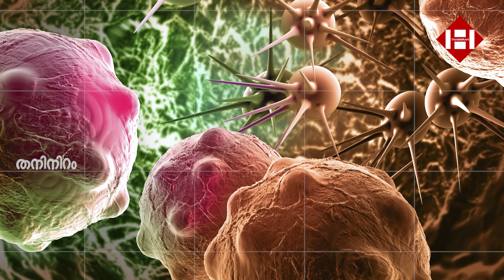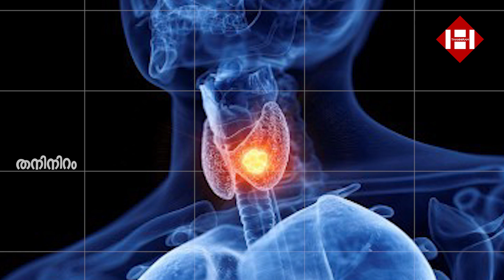പ്രമേഹവും ഭക്ഷണവും മൂലം ക്യാൻസർ സാധ്യതകളെ സംബന്ധിക്കുന്ന പുതിയ പഠനം | Cancer | Food | Diabetes